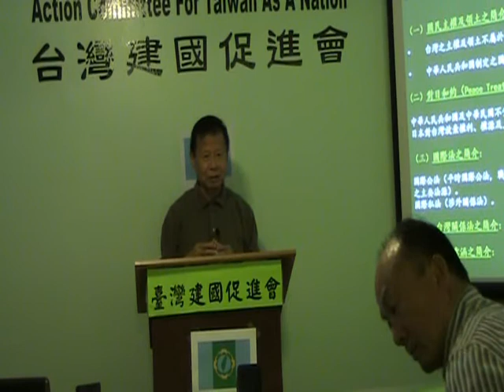Dr Huang 02